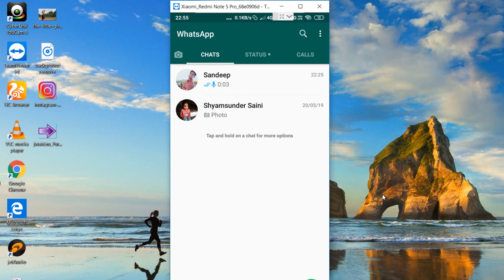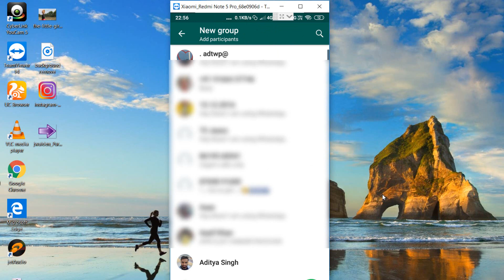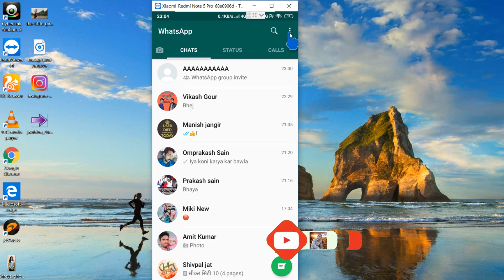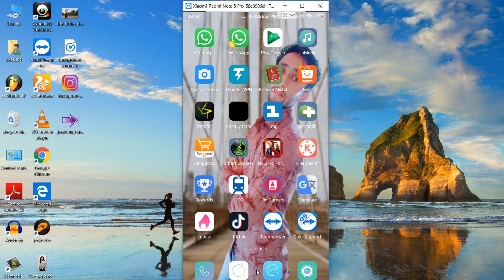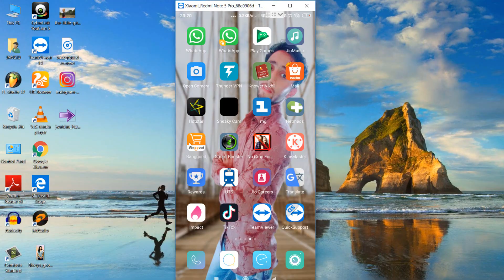WhatsApp में आए गये है नए फीचर्स | Whatsapp New Feature | Whatsapp latested News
Hello Everyone

Dosto iss video me mai aapko Whatsapp ki kuch latested feature ke bare me batane ja rha hu.agr aapko video pasand aaye to video ko like aur hamare channel ko subscribe jarur kare.

WhatsApp Consecutive voice messages

fingerprint Authentication sensor
whatsapp Group privacy mode

My Tehnology Support dekhne ke liye aapka bhahut bhahut dhanyawad

My Tripos

Wireless keyboard and Mouse

Boya Omnidirectional Lavalier Condenser Microphone

                                                                                       Thanks
                                                                           My technology support